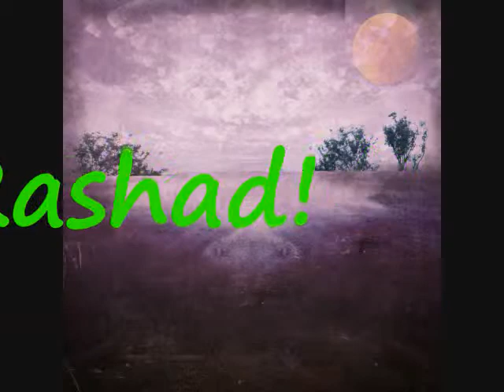Purity Ceremony Pastor Rashad Part 2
Part 2 of a powerful lesson for our youth in why they need to remain pure and how to accomplish that through Christ. Thank you Pastor Rashad, and bless you for being a true shepherd to the youth.